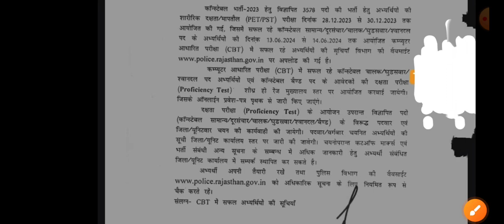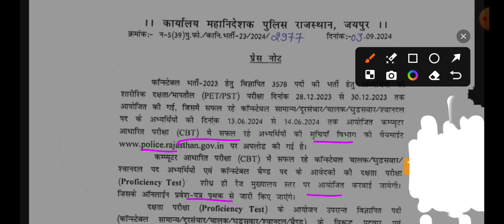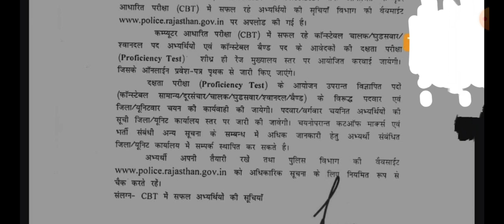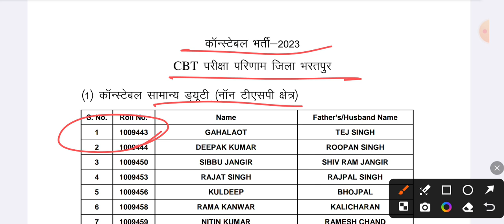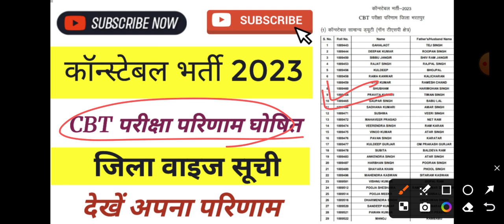Rajasthan police result 2024 out // Rajasthan police constable result 2024 out